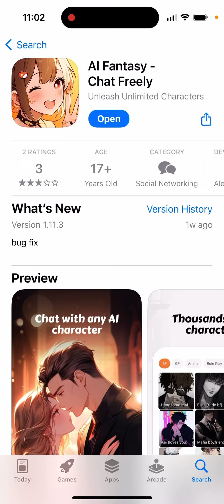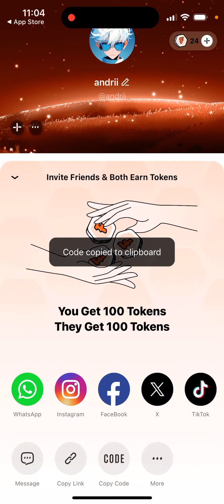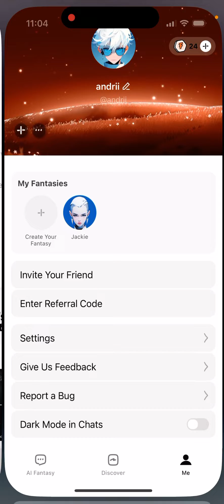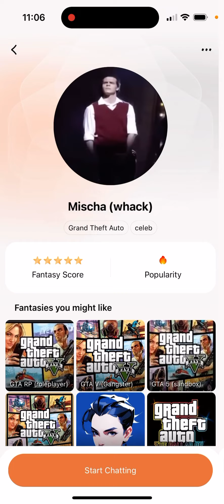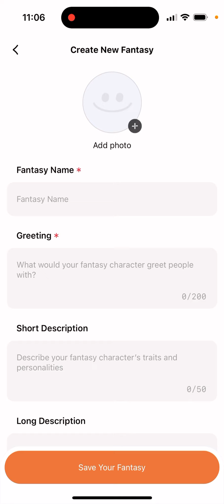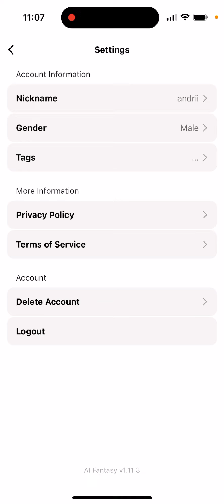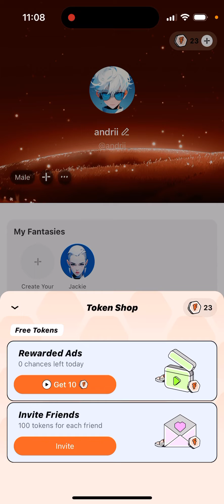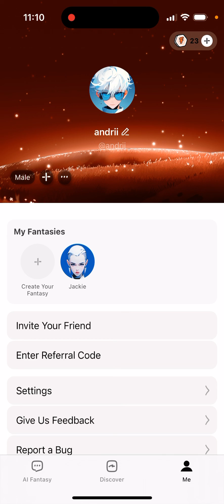AI Fantasy app - Chat freely - how to use? Full overview